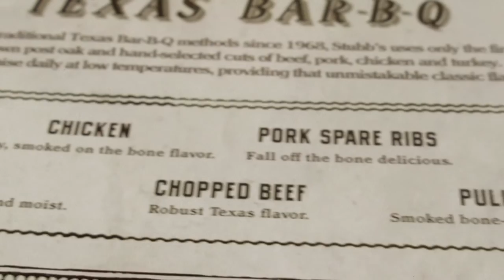Stubbs BBQ at SXSW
-No trip to Austin would be complete without a trip to restaurant/concert venue Stubb's Bar-B-Q. After a relatively short 30 minute wait, we sat down to a red-and-white checkered tablecloth for some tasty mid-conference grub.